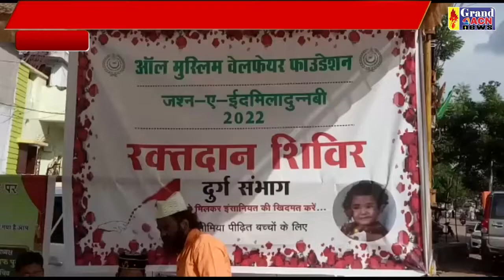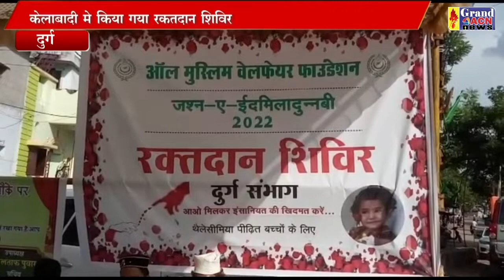ऑल मुस्लिम वेलफेयर फाउंडेशन के बैनरतले रक्तदान शिविर का हुआ आयोजन Naseem Faruki